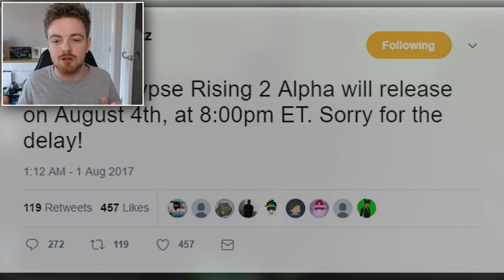APOCALYPSE RISING 2 RELEASE DATE! - Apocalypse Rising 2